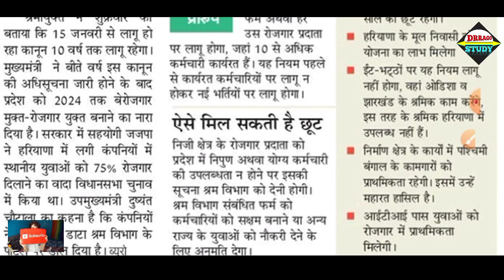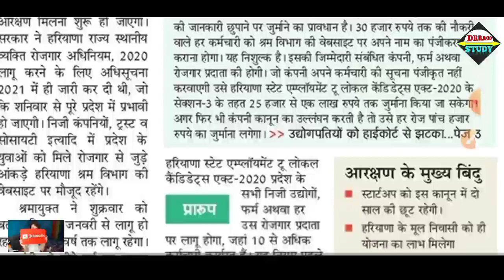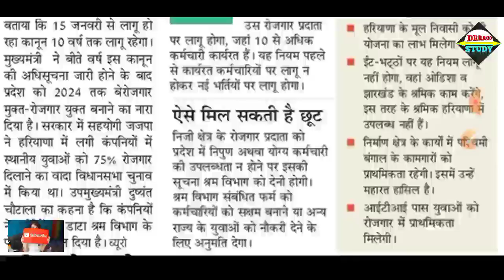हरियाणा में नौकरी का इंतजार खत्म || नया कानून हुआ लागू,सबको मिलेगी नौकरी